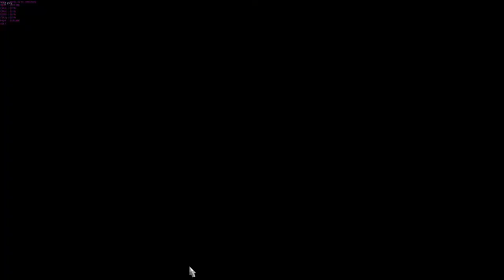Long Haul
First Haul through Euro Truck Simulator 2: Multiplayer

Encoded with HandBrake
Edited with Hitfilm 4 Express